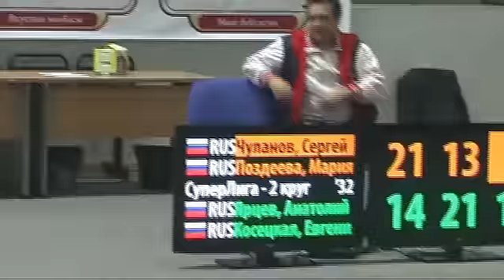2011. 3-й день Суперлига 28 апреля Утро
Видеообзор утренних матчей 28 апреля 2011 на Суперлиге Чемпионата России по бадминтону среди клубных команд